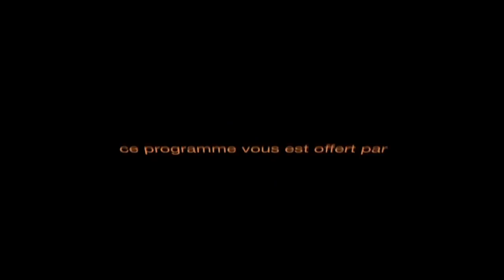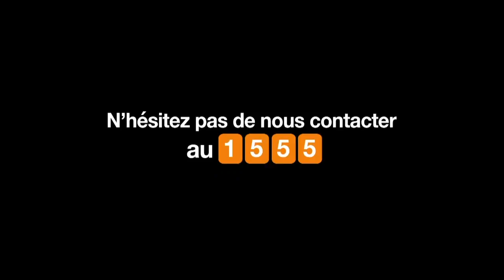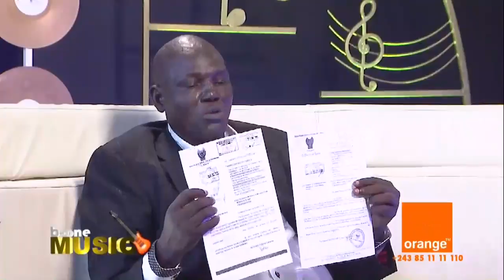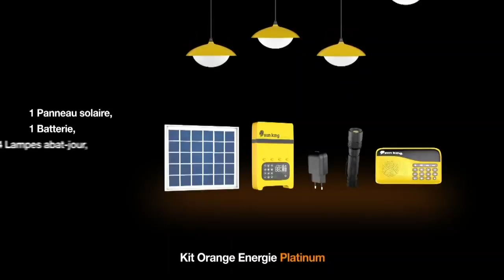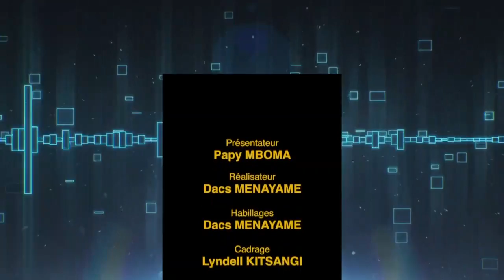B-one Music, Papy Mboma reçoit Shaka Kongo